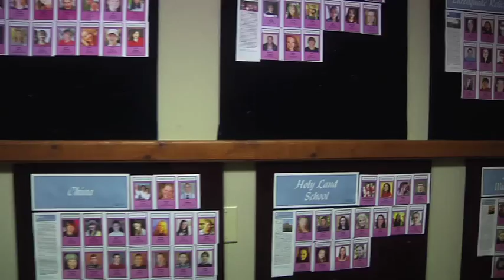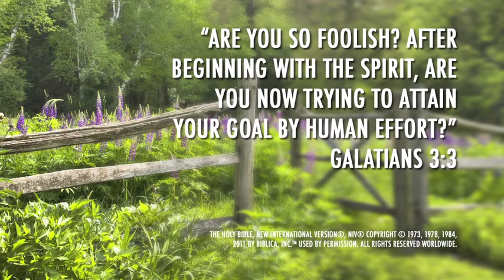Teen Missions International | Monthly Pre-Trip Update | February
View the latest missions trip preparation video from Teen Missions for registered team members and leaders.